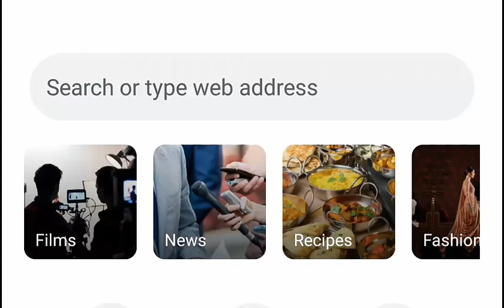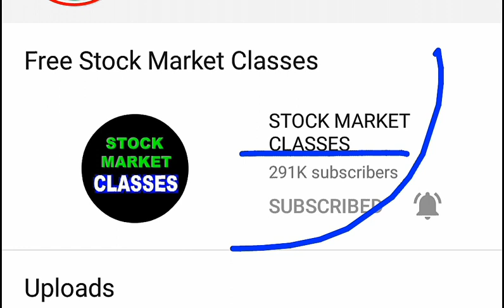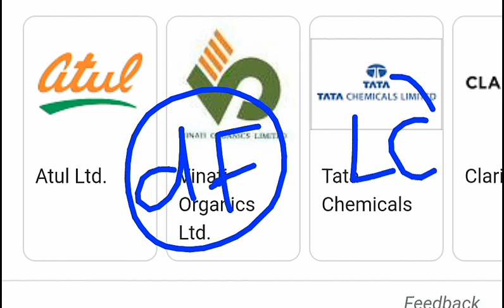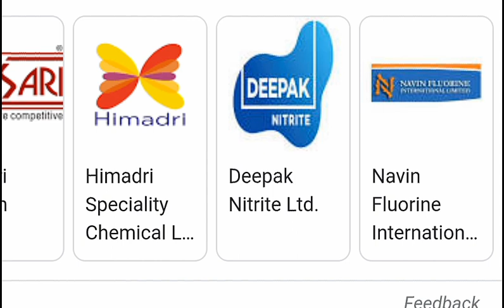एक भी SHARE बेचना मत बड़ा हो सकता है⚫ STOCK MARKET FOR BEGINNERS⚫ PM MODI TODAYS BIG LATEST NEWS SMKC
TY :)